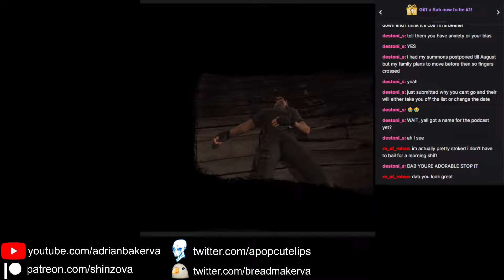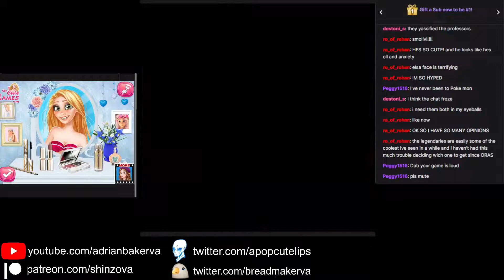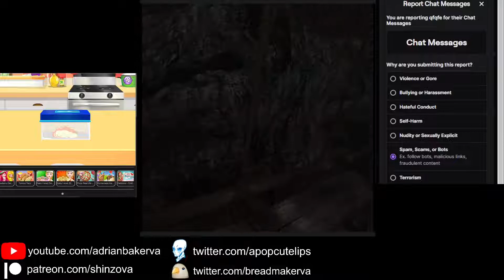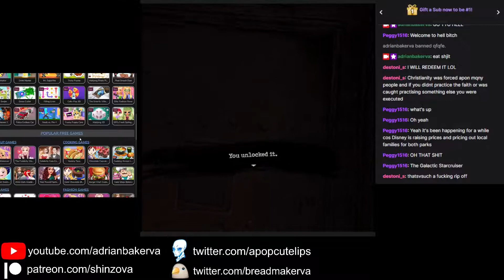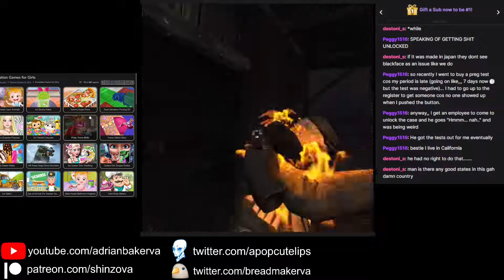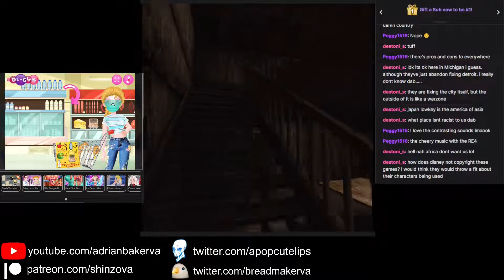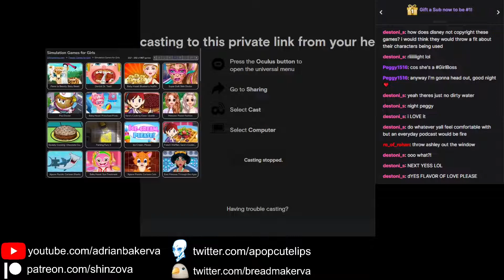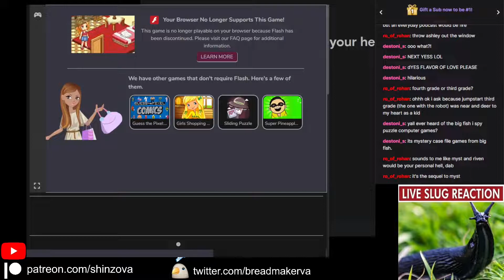Resident Evil 4 VR Pt 2 | AdrianBakerVA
🎮Gameplay begins at 0:23